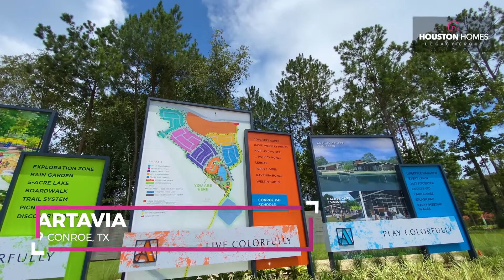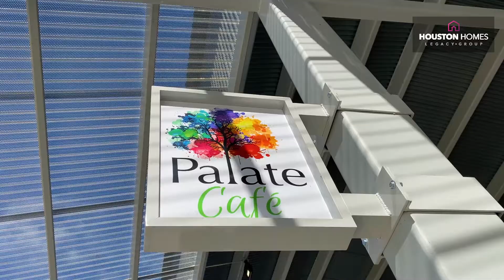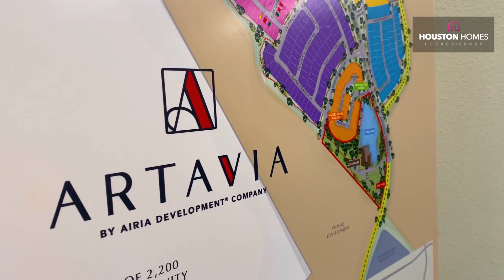ARTAVIA - New Homes For Sale - Perry Homes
ARTAVIA is a 2,200-acre master-planned community offering new homes for sale by Perry Homes. This amazing community is located north of the Grand Parkway 99 between I-45 and Us 59, and south of SH 242.

At the heart of ARTAVIA there is an amazing 13-acre community complex overlooking a 5-acre lake with paddle boats and a kayak area. Home owners can enjoy of the contemporary-style clubhouse featuring a 24-hour fitness center, cafe and gather spaces. Thoughtfully-designed areas promoting imaginative play, outdoor living and an active lifestyle surround the complex, and include a meditation rain garden, splash pad, nature exploration area, event lawn, playground and an interconnected forested trail system. Smart Comes Standard with every Perry Homes in addition to their industry-leading warranty.